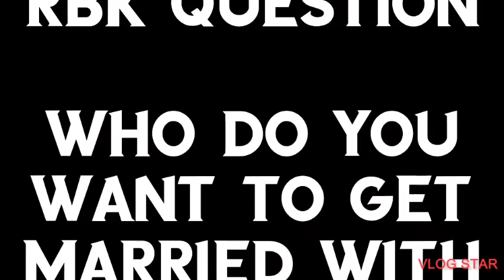RBk short:Rico gets married-valentines special